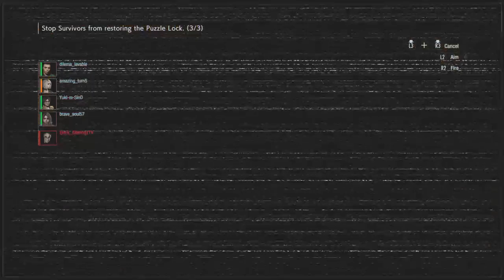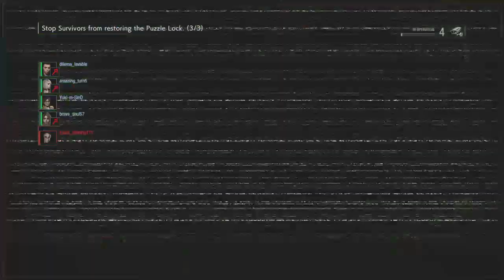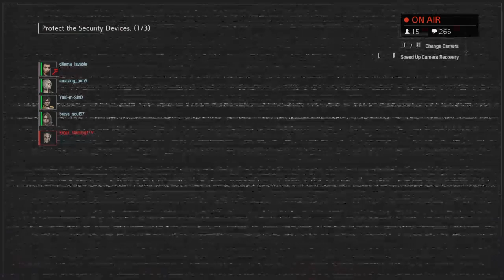Resident Evil Resistance:They were doing good....until Nemesis!